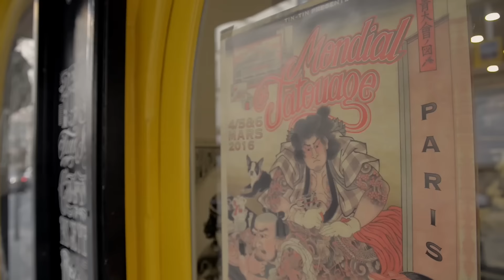Teaser Mondial du Tatouage 2016 avec Jean-Yves Lafesse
Le prochain Mondial du Tatouage se tiendra à nouveau à la Grande Halle de la Villette, les 4, 5 et 6 mars 2016.